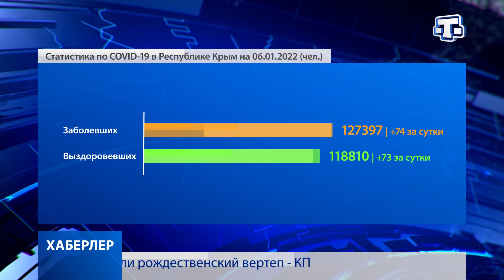Хаберлер (на русском языке)06.01.22